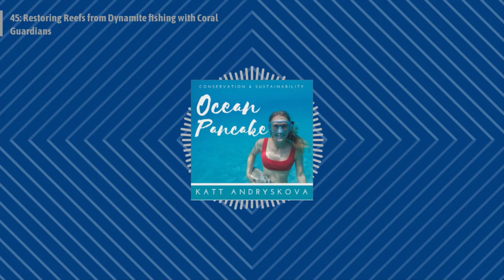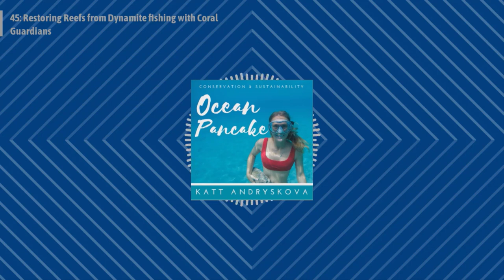45: Restoring Reefs from Dynamite fishing with Coral Guardian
Dynamite Fishing? Really? Yep, countless countries still allow this type of fishing to happen. But it isn't only the fish these blasts effect, the shock obviously has some pretty damaging effects on the ecosystem, including destroying Coral reefs.
Luckily, there are the Coral Guardians who are working to restore these beautiful reefs from the damages we as humans continue to cause. Their mission is to use innovative marine conservation methods to restore coral ecosystems.

Have a listen to learn more about Coral Reef Restoration and the awesome work these guys are doing.

Current predictions say we could lose all coral reefs by 2050, that is why we need to take serious action, and we need to do it now.

"KATT4HEALTHYOCEANS"- discount

oceanpancake

SandCloud Towels:
» shorturl.at/tADZ2

Introduction music : West Coast Best Coast
PALA